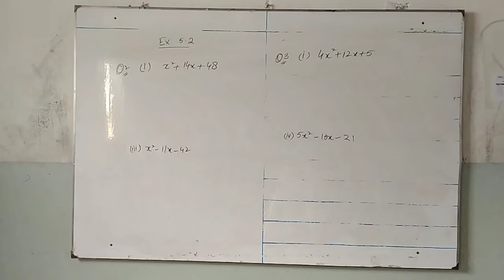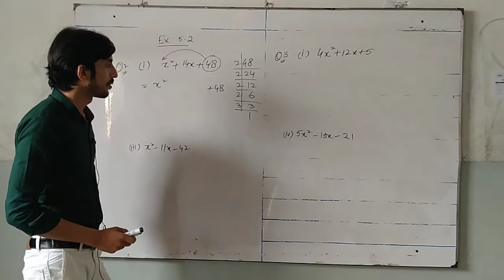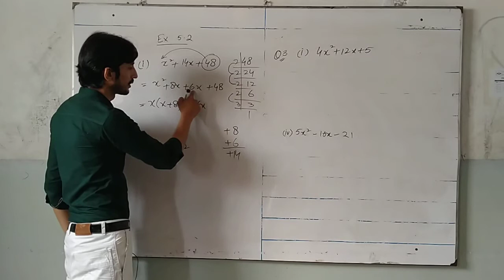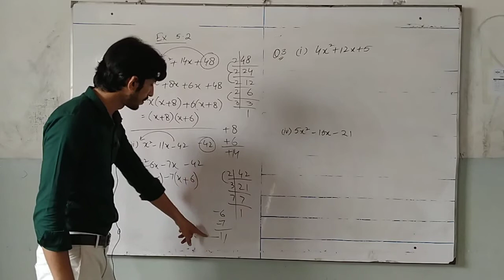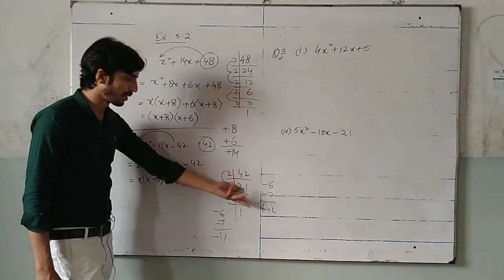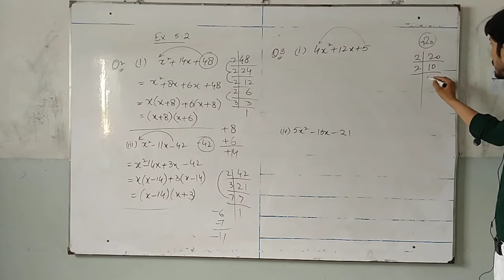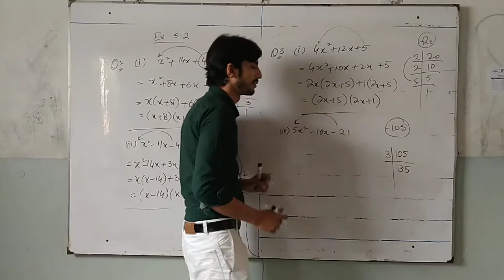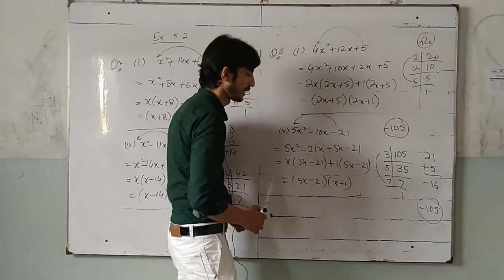9th Maths ex 5 1 Q 2,3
9th Maths ex 5 1 Q 2,3